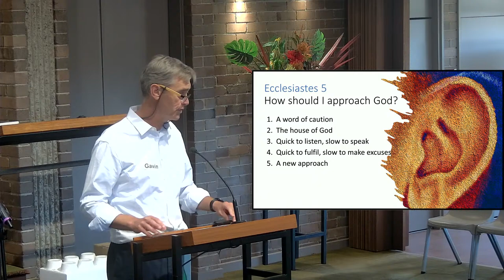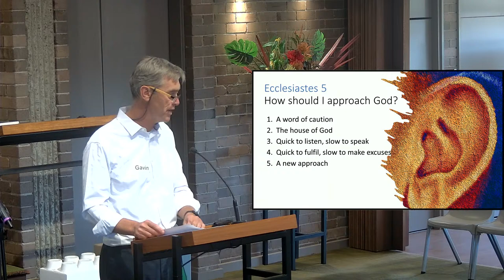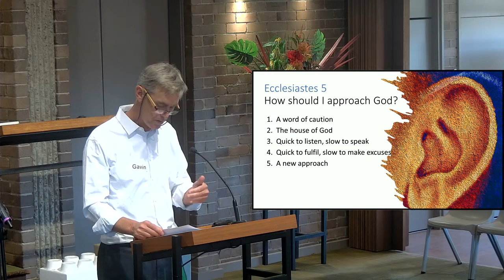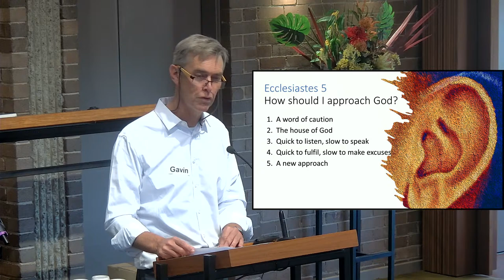Sunday Service: Ecclesiastes 5:1-7, 29 October 2023 Sunday 10:30am